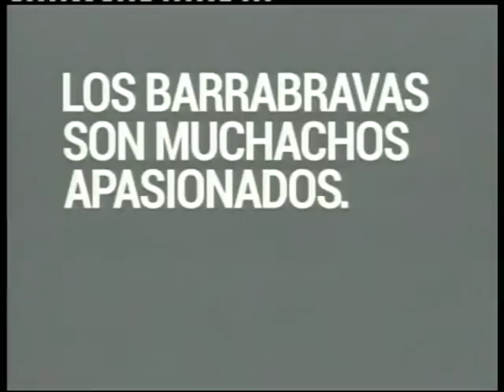SESION HCD MARTES 27 DE NOVIEMBRE PARTE I